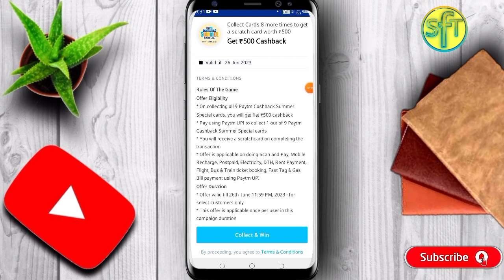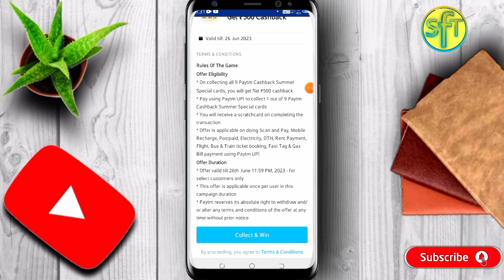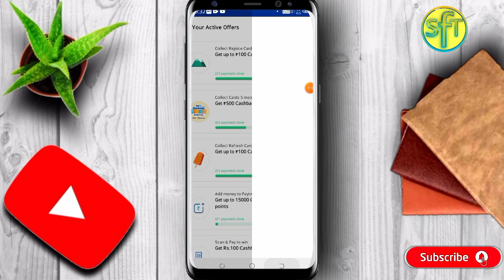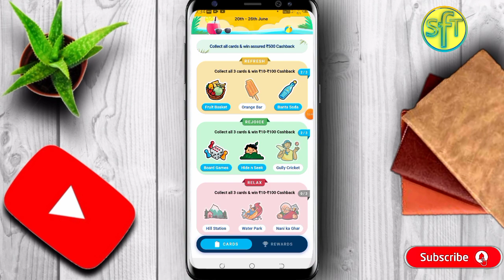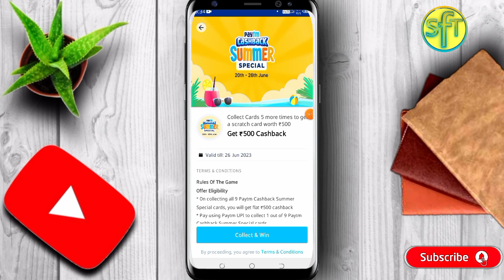🔥Flat 500 Ruppes Casback Offer | All Paytm user Offer | Paytm Summer special offer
New Paytm bug flat 500 | New offer today | new paytm cashback offers|

paytmcash video
Paytm Cashback offer video

Welcome For visiting My Channel and Thanks

🙏🙏🙏❤️welcome❤️🙏🙏🙏🙏🙏🙏🙏🙏🙏🙏🙏🙏🙏🙏🙏🙏🙏🙏.

By Dayanand kumar ⭐

Bihar (India)

Mobile se paisa kaise kameye free me
Mobile se paisa kaise kameye free me without investment
How to make money online earn without investment
New earning video
Online money making video
Recharge offer
Technical videos
Mobile Tips Tricks Tech video
Offer video
Cadbury dairy milk offer
Cashback offer video
Madbury Cadbury offer
Mobile Tips Tricks video
Earning video
Mobile se ghar baithe paise kaise kamayen Free me
Game khelkar paise kaise kamayen
Ghem khelkar paisa kaise kameye mobile se
Technical channel
Paytm cash
Top 5 earning app video
Daily self earning video
Amazon offer
New offer video
Kunalkvideos
App install kar paisa kamaye
Dayanand kumar channel
Dayanand kumar youtube channel
Best Earning video
Today offer video
Earning videos
superfasttech10
Paisa kamane wala video
Ipl data offer
Data Pack offer
Jio Recharge Offer
Phone pay Cashback offer
Dayanand Dangi
Top video earning money
jio dairy milk offer
madbury Cadbury dairy milk offer
Paytm Summer special offer
paytmcash video
paytmcasbackoffer
Paytm Casback Offer
Paytm New Casback Offer
Paytm Summer Special Offer Today
Paytm ka video
paytm ka new video
Super Fast tech 10
kunalkvideos
Paytm New Bug loot
Today Offer
Summer Special Offer Trick
Dayanand kumar
Dayanand ke video
Dayanand K Video
Dayanand K Videos
Dayanand Dangi
DAYANAND KUMAR
Amazon Casback Offer
Amazon Offer video
Amazon Gift card
Paytm Gift Card
Amazon Recharge Offer
Amazon pay Casback Offer
New Offer
Gpay Offer
Paytm Casback Offer Today
Paytmcash
Paytm Summer Offer
Summer Special Offer Paytm
Paytm Wallet Offer
New Earning Video
New UPI Earning video
DAYANAND KUMAR KE VIDEO
DAYA K VIDEO
Daya k video
Recharge Offer
Unlimited Casback Offer
Casback Offer Tricks
New Update
Dayanand Saraswati
earning video
Real Earning Payment App
Money making video
Kunalkvideos
Kunal K Video
Kunal K Yadav
kunal K New Video
Today offer channel
Today Offers
Kunal ka New Video
Super Fast
Nawada Bihar